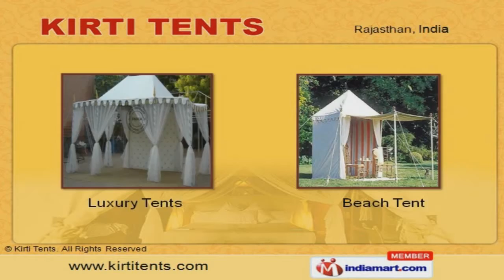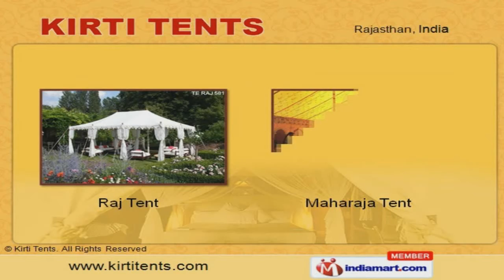Luxury Tents by Kirti Creations, Jodhpur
Welcome to Kirti Tents, Manufacturers, Exporters and Suppliers of a Range of Multipurpose Tents. The company was incepted in 2008. Our State of the art infrastructure and Team of qualified personnel make us different from others. We have Tie-up with reliable C and F agents and we are Equipped with CAD and CAM facilities. We offer a splendid range of Luxury, Beach, Wedding and Maharaja Tents. Our Luxury and Beach Tents are designed for comfort and safety. Resort and Garden Tents offered by us reflects elegance and royalty. Wedding, Camping and Swiss Cottage Tents are available in exotic designs and vibrant colors. Our Elegantly designed Party Tent and Marquee are ideal for parties. Along with that we offer Raj and Maharaja Tents that are a class apart.